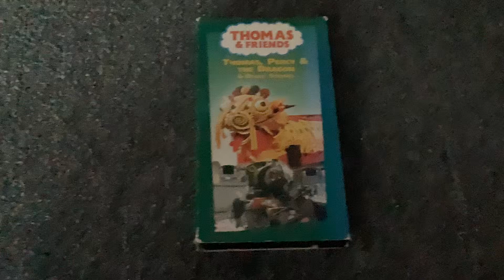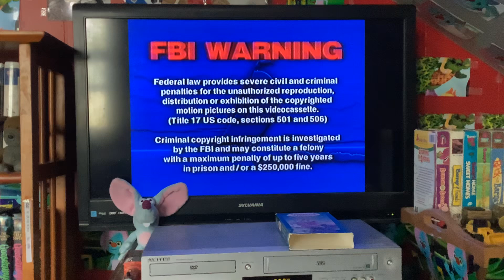Opening To Thomas And Friends: Thomas Percy And The Dragon 2003 VHS